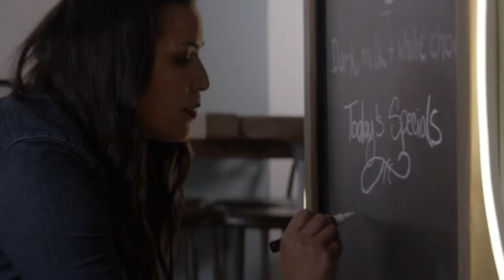LIVE College Baseball: Bethel at Marian (Game 2) 4-15-24